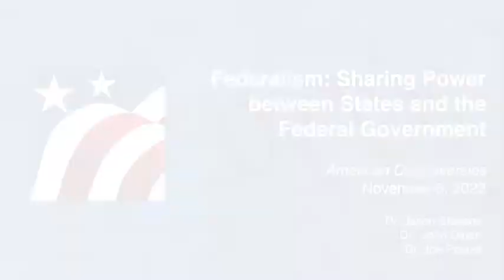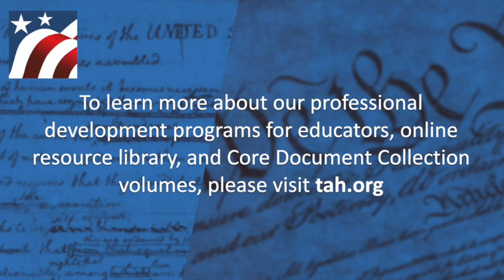Federalism: The Relationship between the States and Federal Government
Join our scholars on a Saturday morning for a moderated conversation about interposition and the ways in which it can complicate the relationship between state and federal governments.

Today's question: To what extent does the U.S. Constitution permit state officials to question the legitimacy of federal laws and take actions that defy these laws?

Teaching American History’s Saturday webinar series provides educators with a chance to participate in a text-based roundtable discussion of American history and politics. For the 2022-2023 season we’ve chosen to highlight controversial topics from America’s past. These webinars are open to social studies, history, government, civics and humanities educators. Documents can be found at tah.org.